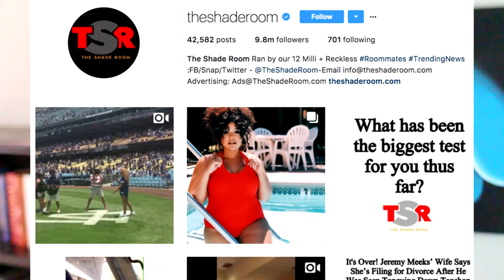Blow Up Like Ella Mai [Lessons]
3) @BrandMan Sean on Instagram

Ella Mai is an RnB singer from the UK has been slowly rising for the past two years. She was the first artist signed to DJ Mustard's 10 Summers label and is now positioned to make a huge wave with her first album likely to come out some time this year. In this video BrandMan Sean covers lessons that can be learned from Ella Mai's rise to music success.